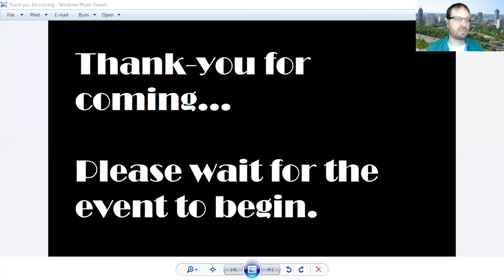Press Conference - Meng Wanzhou 1,000 Days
Press Conference -
On the 1000th Day of Meng Wanzhou’s Imprisonment in Canada.

As millions in China marked the 1000th Day of the unjust detention and malicious prosecution of Huawei CFO Meng Wanzhou, a Cross-Canada Campaign held a press conference to discuss the unjust nature of the case.

Participants:

Christopher C. Black [International Lawyer, Speaker]

John Philpot [International Lawyer, Speaker]

Alan Freeman [Conference Chair]